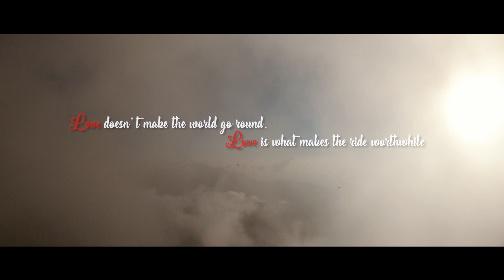Our Pre - Wedding Video ❤ | Raj & Reema | HOSANNA | Ek Ladki Ko Dekha Toh Aisa Laga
Our Pre  - Wedding Video ❤ | Raj & Reema | Ek Ladki Ko Dekha Toh Aisa Laga |

first song: Hosanna
singer: Leon D'Souza and Suzanne D'MELLO
composer: A.R Rahman
lyrics ts: Javed Akhtar
music level: Sony music entertainment India pvt. Ltd.
vevo: UC3MLnJtqc_phABBriLRhtgQ

second song: ek ladki Ko dekha
singer: Darshan Raval, Rochak kohli
programmed, mixed and mastered by: Aditya Dev
Guitars by: Mohit Dogra

original song music: R.D. Burman
original song lyrics: Javed Akhtar

EKK DEEWANA THA
A.R.Rahman
Hosanna
Prateik Babar
Amy Jackson
SuZanne
sony music india
Javed akhtar
Bollywood song
leon